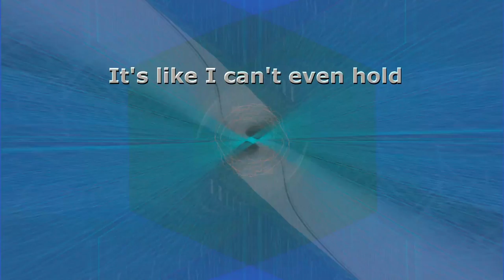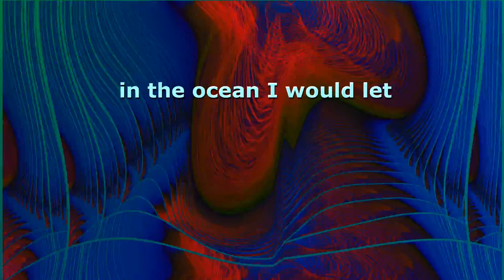TrapTrapTrap - I'm An Unlovable Sea Bunny Who Drowns Repeatedly (WINAMP+Milkdrop+EvilLyrics)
If I was a bunny rabbit
in the ocean I would let
myself drown 2,000 more times
before I got in  your ? ? ? ?

It's like I can't even hold your attention and it's
Like I'm some sort of old invention and it's
Like I'm outside your comprehension and it's
Like I'm in a Baptist convention

BlackSquares / Devi McCallion / Devi Sparkies / Eat Babies? / Mom / Cats Millionaire / Girls Rituals / Triangle Giant / Giant Triangle / Eto / The Little Fears / More Bears / The Various Endeavors? / TrapTrapTrap / Tiny Magnesium / Dr. Massive And The Headwound Extravaganza